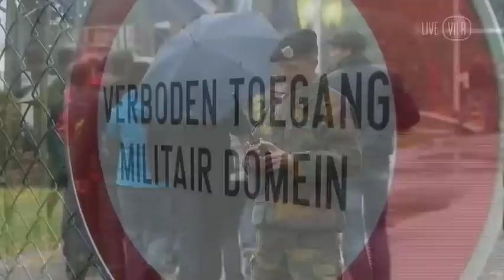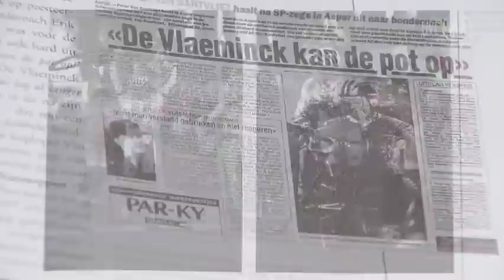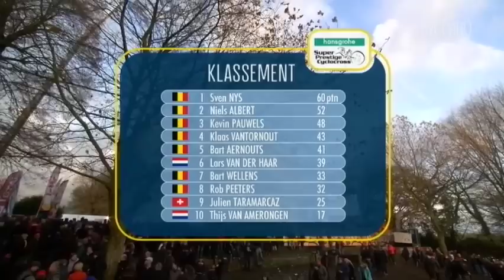Cyclocross Veldrijden Superprestige 2012/13 Round 4 - Asper Gavere